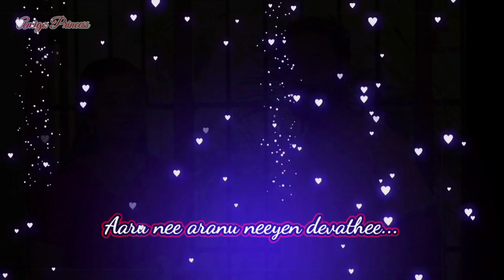Shivanjali lyrics BGM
Shivanjali bgm with lyrics